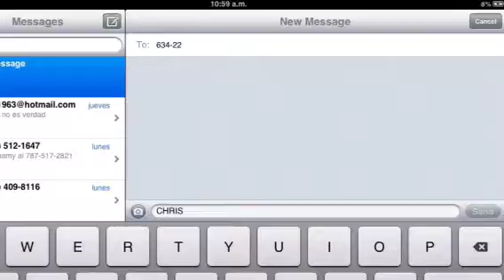idol kids como votar este domingo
este video presenta como votar